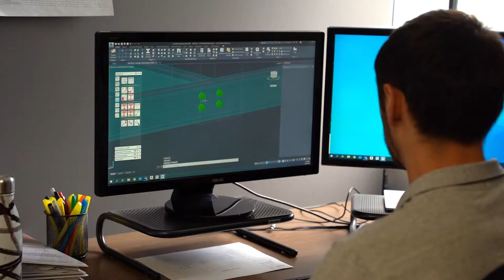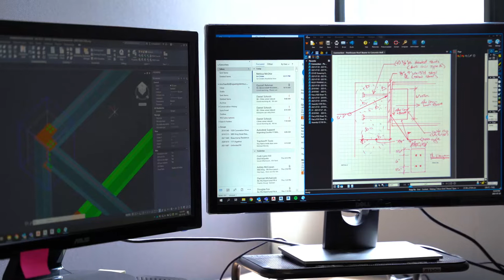iSPAN Systems - Corporate Video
iSPAN Systems is a North American leader in manufacturing easy-to-install, pre-engineered steel floor joist and framing components. One of our key solutions is Composite TotalJoist, an innovative flooring system that includes steel joists, steel decking that acts as permanent formwork, and four inches of concrete.

So, what is iSPAN all about? How did it begin? We’re glad you asked!

It started with an idea.

To make materials easier to use.

To make construction faster.

To make buildings even better.

That is how iSPAN Systems started.

Today and every day, we work with our clients to transform ideas into reality. To move projects forward. To build sustainably and deliver simple structural solutions.

iSPAN is committed to creating innovative cold-formed steel building solutions.

With a depth of knowledge and experience, fuelled by the needs of tomorrow...

An idea is enhanced by iSPAN’s in-house experts.

Our steel joists and framing components are manufactured to tight tolerances in a quality-controlled environment.

Components are assembled in our manufacturing facility.

And our pre-manufactured panels are delivered to site for installation.

The end result: a higher-quality building structure with

...greater design flexibility

…reduced labour costs

...a safer work environment with less waste on site

...in a shorter timeframe.

Now ideas can.
Now innovation can.
Now construction can.
Now buildings can.

Learn more about iSPAN and join our online community to discover the many ways our cold-formed steel solutions can benefit your next project:

1-855-80-ISPAN (47726)